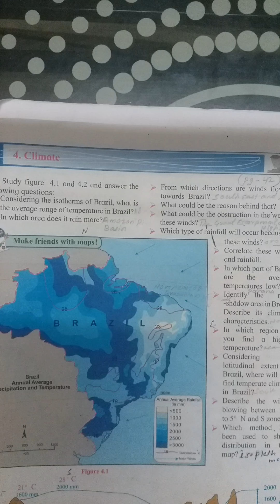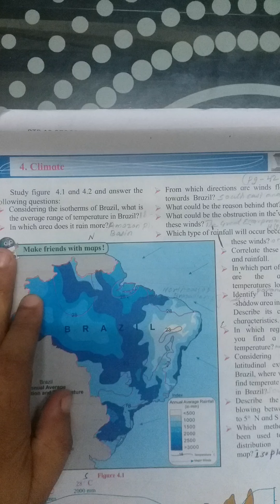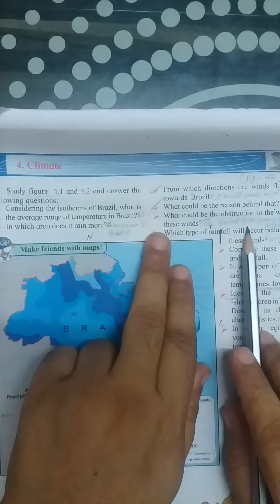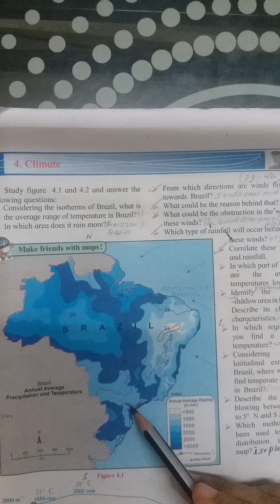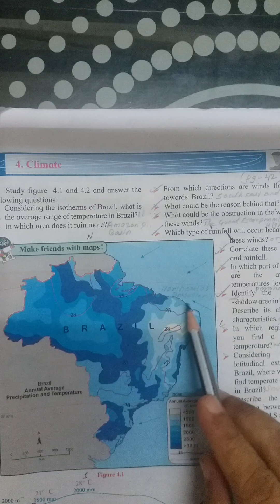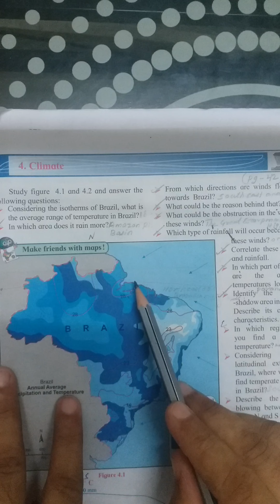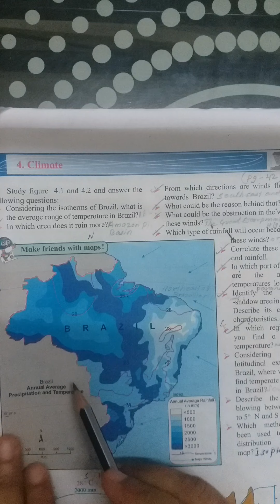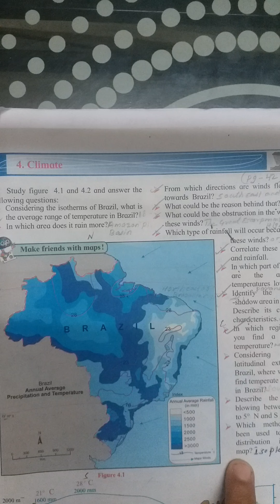Std.x__Sub.Geography__Ch:4 -Climate___Map Reading.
Welcome to PRIA School

Our school is non aided Govt. Recognized School running classes from Nursery to Sr. KG and Std. Ist to Std. Xth. it is managed by Patalganga Rasayani Industries Association, Mohopada. The seed of the school was sown on 18/6/84 with 10 pupils and two teachers. Classes began in the Guest House Hall of the Bombay Dyeing Colony. In March 1 987, we shifted to the present school building. Now the present strength of the students is 1600 with 65 staff members. The school has its three own building with all infrastructure and facilities. The Medium of instruction is English and the school follows the pattern and syllabus of the Govt. of Maharashtra.

We have excellent, devoted and well qualified staff, who take care of students not only in academic activities but also for the overall development of the students.

The result for SSC Examinations since 1993 is 100% and the number of the students securing distinction is increasing every year.

Our students participate in sports, cultural and social activities and are known for their best performance in sports not only at district and state level but also at national level.

PRIA and PRIA School Committee Members always encourage and appreciate the efforts put in by school for excellence. This definitely motivates the staff members for further progressive steps.

PRIA School has marvelous collections of books, magazines in its library which give opportunity to teachers and students to enhance knowledge.

We believe in the saying, “Healthy mind in a healthy body”. For this PRIA School has well developed Gym, which our students can use for the healthy development of their body.

PRIA School has a well equipped, spacious Science Laboratory, and awesome computer technology. We have introduced projector to display educational documentary and for entertainments. There is also spacious music room in our school with required musical instruments to develop latent talent of students which help them to reduce their stress.

Various workshops and exhibitions are conducted for teachers and students. These workshops help our students to reach the social, cultural and political changes that are taking place in our country.

PRIA School aims to provide all round development of a child, best education and excellent future.